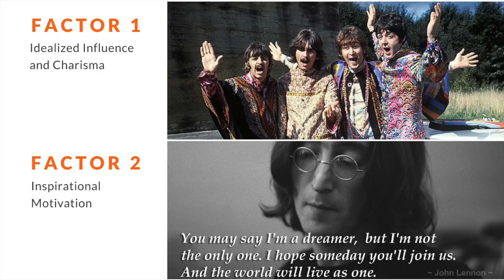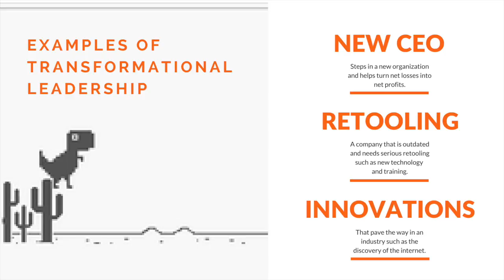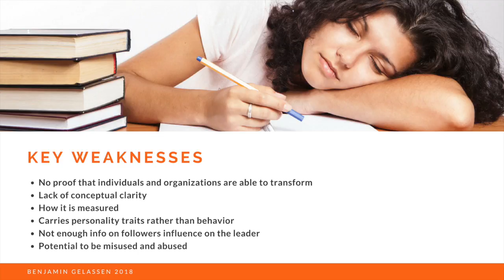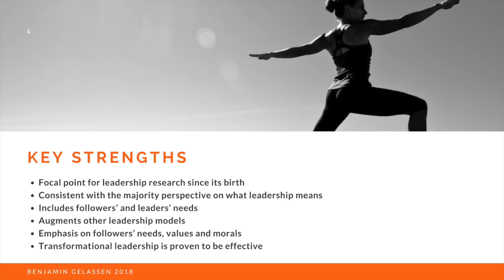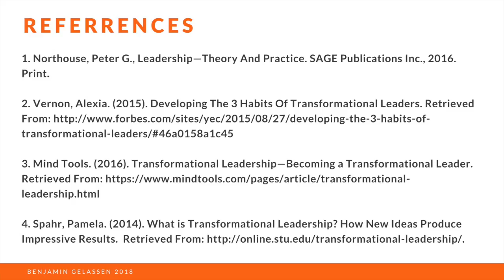Transformational Leadership - Benjamin Gelassen 2018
A less than 10-minute discussion covering key components of the theory of Transformational Leadership. This vlog goes over how the Transformational Leadership theory can be used, and scenarios in which how this theory might be an appropriate lens for examining leadership. Learn more about Transformation Leadership with this vlog and share your thoughts. :)